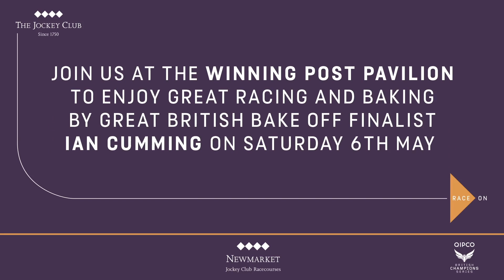An Afternoon Tea at the Winning Post Pavilion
Ian Cumming, 2015 Great British Bake Off Finalist, will be working with us to create a fabulous afternoon tea experience at The Winning Post Pavilion during the QIPCO Guineas Festival, 6 - 7 May.